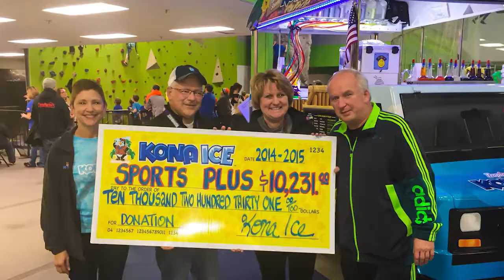NKY Chamber Spotlight - Kona Ice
With national headquarters in Florence, Kentucky and over 1,000 franchises in 48 states, Kona Ice is a mobile, Hawaiian-style shaved ice company founded by Tony Lamb in 2007.

But don't think of Kona as just a shaved ice business. They want their roots to be dug deep into their communities. They want to give back, make a difference and flavor our world.